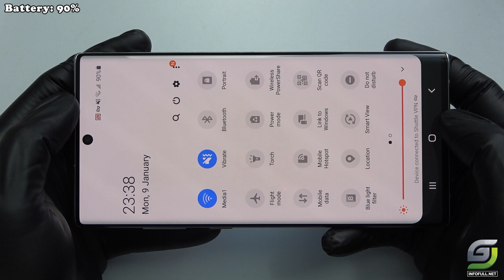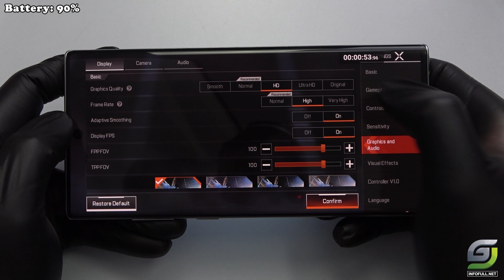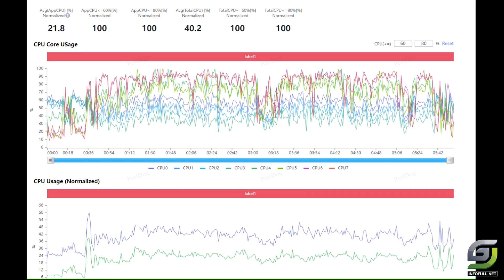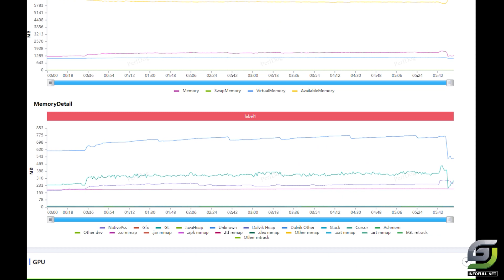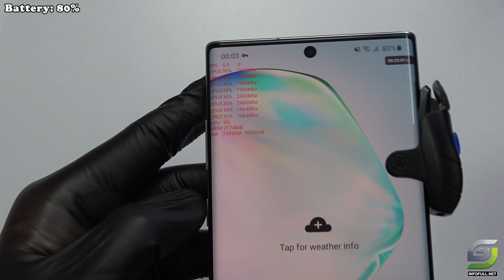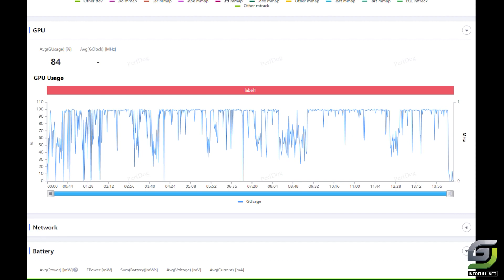Samsung Note 10 Plus test game Apex Legends Mobile 2023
Video test game test game Apex Legends Mobile on Samsung Note 10 Plus 2023 with FPS, Heating Test, Battery Drain test, Gameplay and Gaming test

Samsung Galaxy Note 10 Plus Spectification
Stylus, 42ms latency (Bluetooth integration, accelerometer, gyro)
DISPLAY Type Dynamic AMOLED, HDR10+
Always-on display
PLATFORM OS Android 9.0 (Pie), upgradable to Android 12, One UI 4
Chipset Exynos 9825 (7 nm) - EMEA/LATAM
Qualcomm SM8150 Snapdragon 855 (7 nm) - USA/China
CPU Octa-core (2x2.73 GHz Mongoose M4 & 2x2.4 GHz Cortex-A75 & 4x1.9 GHz Cortex-A55) - EMEA/LATAM
Octa-core (1x2.84 GHz Kryo 485 & 3x2.42 GHz Kryo 485 & 4x1.78 GHz Kryo 485) - USA/China
GPU Mali-G76 MP12 - EMEA/LATAM